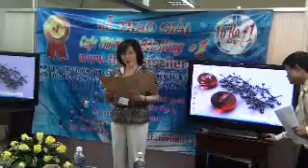Cuộc thi The Best Seller 2 - công ty GOL-82.wmv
Cuộc thi The Best Seller 2 - công ty GOL-82